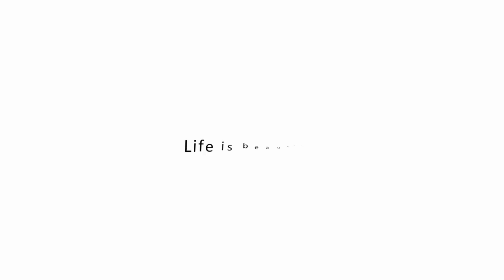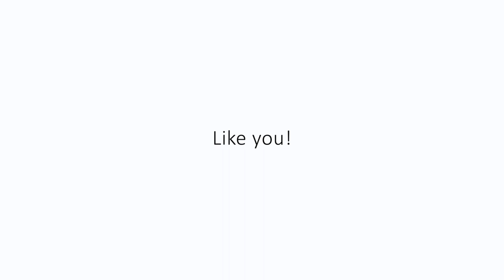INDIBA® Deep Beauty Facial Rejuvenation (English)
The passage of time, pollution, the sun … these are all factors that accelerate cellular aging, which is especially noticeable in the face.

INDIBA Deep Beauty helps our body regenerate collagen and elastin fibers, plumping the skin, lessening the appearance of wrinkles and improving the signs of aging.

Use of INDIBA:
- Reduces wrinkles and fine lines
- Improves hydration and luminosity of the skin
- Increases elasticity
- Tightens the eyelids and raises drooping eyebrows
- Improves the area around the eyes (bags, dark circles and wrinkles)